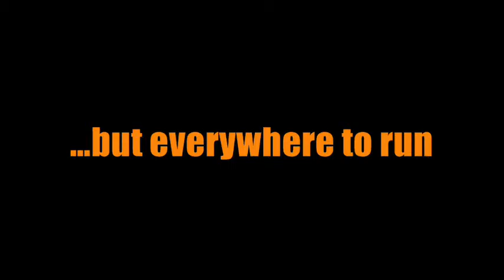Minecraft Halloween preview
It's time to fear, in a whole new light.